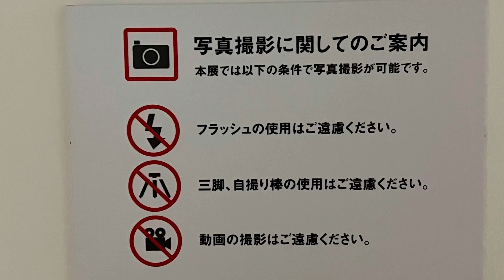六本木ヒルズの森美術館にて開催されている「THE HEROES 刀剣×浮世絵－武者たちの物語」に行ってきました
ボストン美術館所蔵の刀剣や浮世絵が日本に里帰りということで、貴重な浮世絵と日本刀を観覧！
個人的に 月岡芳年 が最近気になっていたので見れて良かった！

その他有名な方々 菱川師宣 北尾政美 歌川国貞 歌川国芳 歌川広重 などが展示されてます。

あと、源氏の重宝「刀 折返銘 長円 （薄緑）」は必見です。

期間は2022年1月21日（金）～3月25日（金）まで